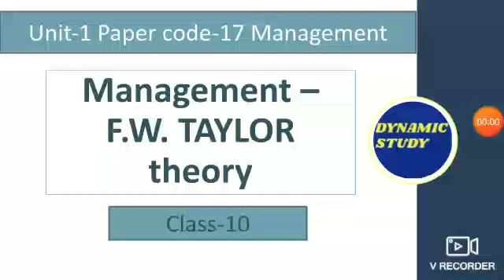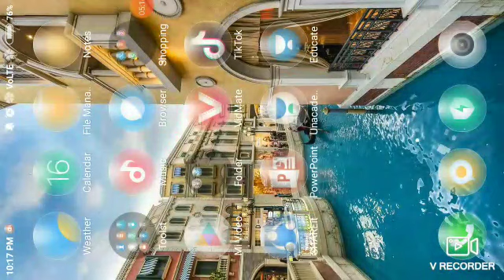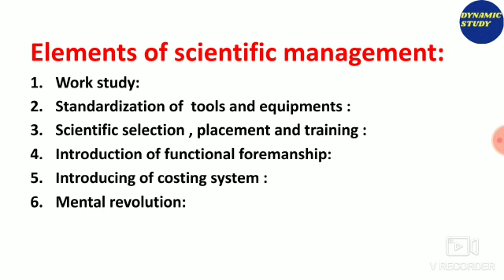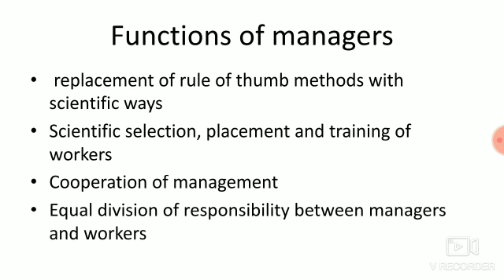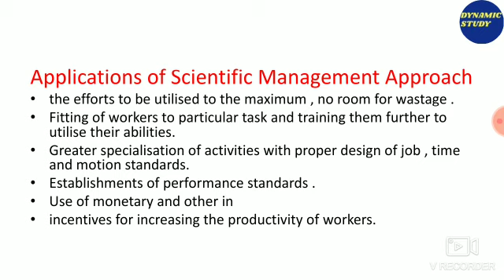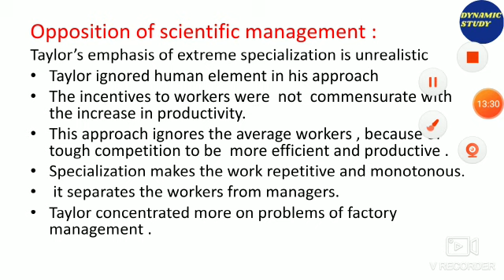F.W. Taylor Theory Part-2 | Unit- 1 Class-9 | Management Paper code-17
F.W. Taylor is explained by Priyanka ma'am.
This is class-5 of Management.